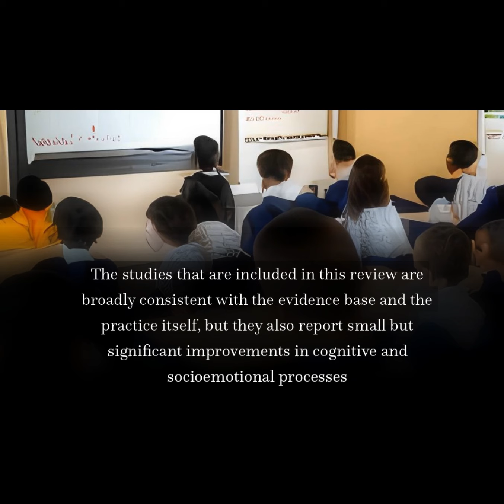Mindfulness‐based interventions for improving cognition, academic achievement, behavi... | RTCL.TV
### Article Details ###

Title: Mindfulness‐based interventions for improving cognition, academic achievement, behavior, and socioemotional functioning of primary and secondary school students
Authors: Brandy R. Maynard, Michael R. Solis, Veronica L. Miller ,and Kristen E. Brendel
Publisher: Wiley
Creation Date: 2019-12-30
DOI: 10.4073/CSR.2017.5

### Video Timestamps ###
0:00:00 - Summary
0:00:43 - Title